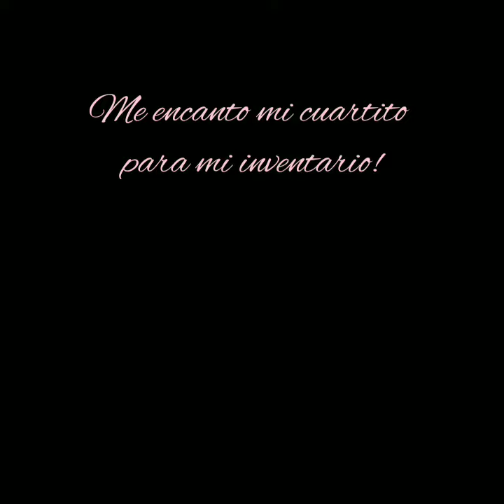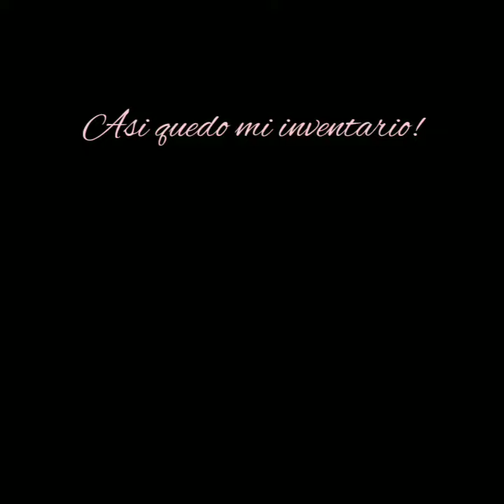🤗💄Mi inventario Mary Kay! Como lo organise...🤗💄